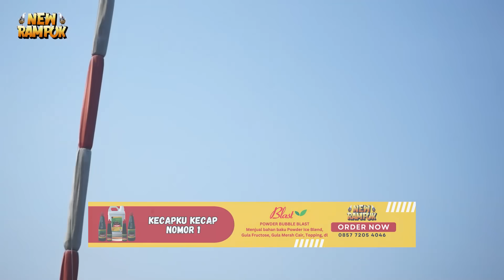RAMPOK JUNIOR SIAP TEMPUR DI EVENT MOBILAN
Apa kabar sedulur merpati, Tim New Rampok kali ini menyiapkan amunisi baru untuk mengikuti event mobilan di Jakarta. Salah satunya Sukarno atau Rampok Junior yang siap bersaing dengan player-player tim lain. New Rampok semakin seru.

atau
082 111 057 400   (Whatsapp - Telepon - SMS)